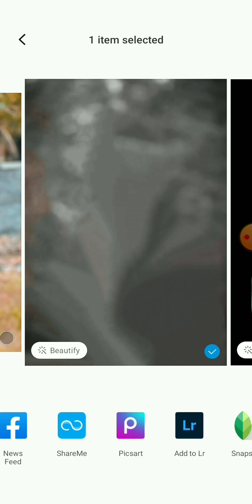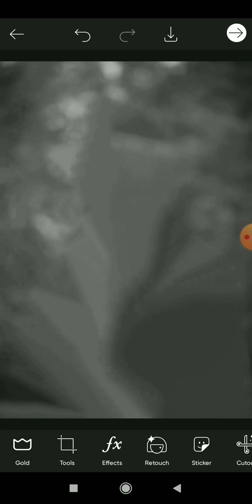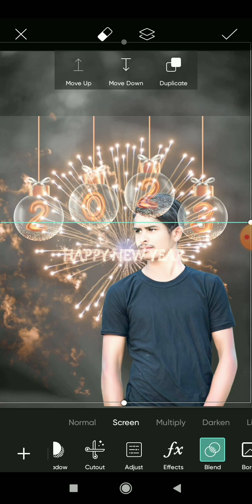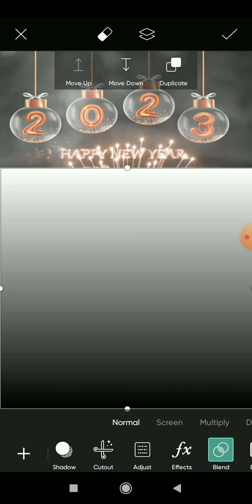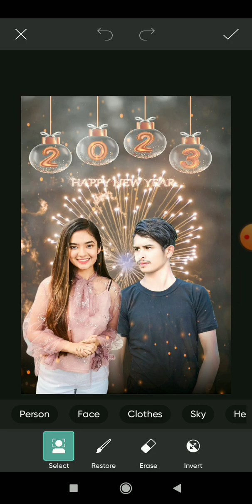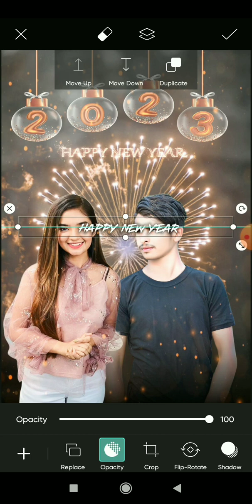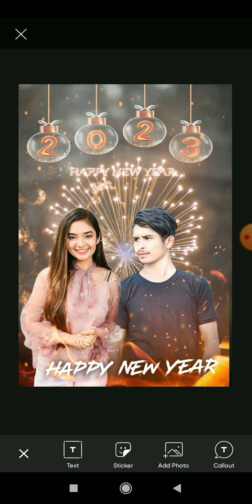Happy New year 2023 Photo Editing || Picsart photo Editing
‎@manish editing